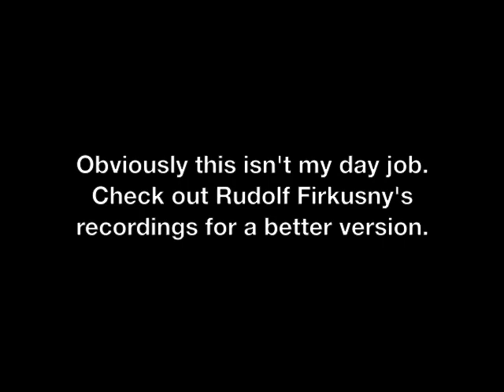Dvorak Humoreske Opus 101 number 3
Dvorak Humoresque for piano, Opus 101 No. 3.  Charming music amateurishly played.